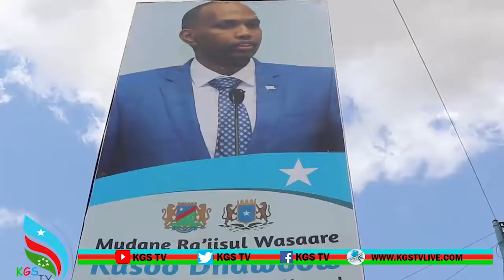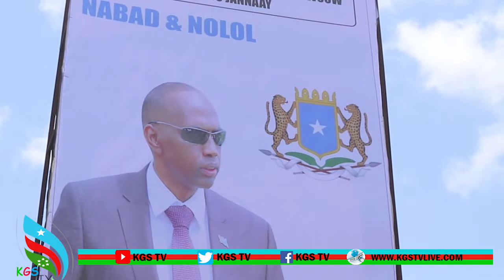MAGAALADA BAYDHABO EE XARUUNTA KMG KG OO SI WEYN LOOGA DAREEMAYO SOO DHAWAYNTA RA''IISAL WASARAHA XU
MAGAALADA BAYDHABO EE XARUUNTA KMG KG OO SI WEYN LOOGA DAREEMAYO SOO DHAWAYNTA RA''IISAL WASARAHA XUKUMADDA SOOMAALIYA .